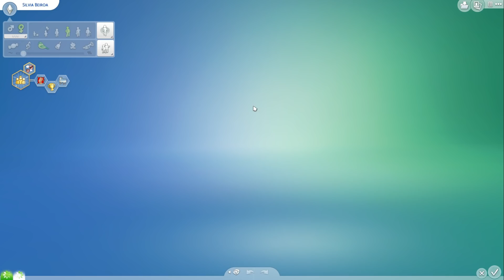MARRIAGE | Let's Play The Sims 4 PARENTHOOD | Part 41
Deligracy
Red Hill
VIC, AUSTRALIA
3937